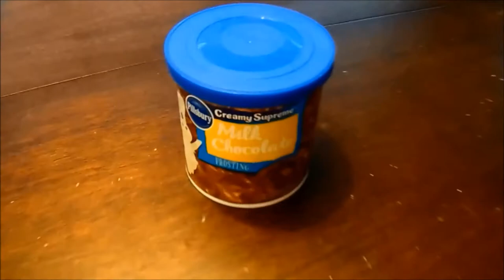DOES CAKE FROSTING FLOAT?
Testing cake frosting to see if it will float. This item will be dropped into the water tank to see what will happen.